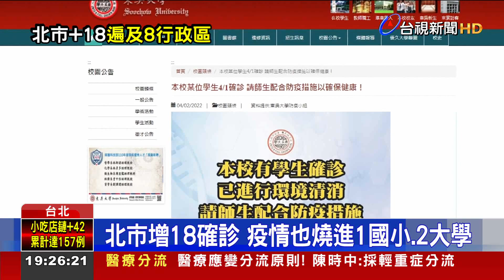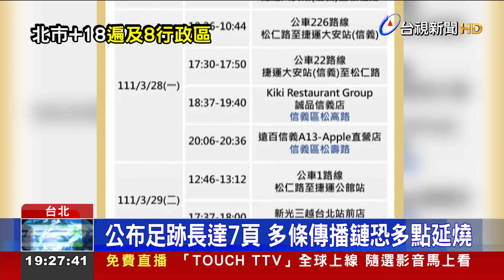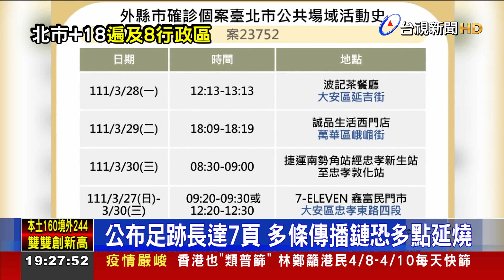北市增18確診 疫情也燒進1國小、2大學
北市今天(2)新增18例本土確診，分布八個行政區，其中萬華區4例最多，感染源大多和外縣市群聚有關，包括台中婚宴、基隆學校等傳播鏈，但讓人擔憂的是一名家住新北，在台北市中正區醫院上班的護理師個案，目前正在調查是院內還是社區感染。這波疫情也燒進校園，包括大同區某國小，還有世新、東吳大學都有學生確診。